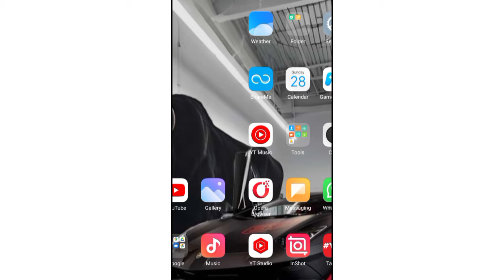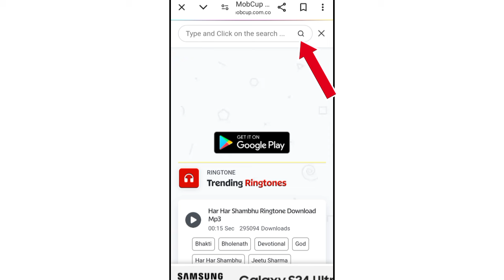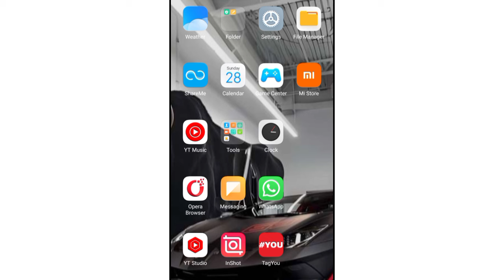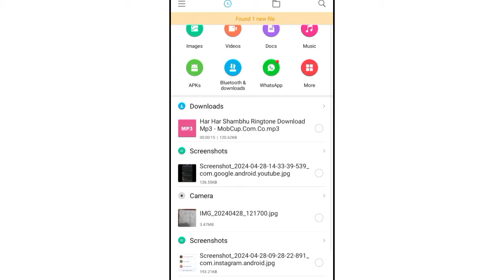Ringtone kaise download kare | google se ringtone download kaise kare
Hello friends!!
is video me mein bataya hai ki aap Apni manpasand ki Ringtone download kaise kar sakte hai kisi bhi gaane ki .

Ringtone download kaise kare
ringtone download kaise karen.
Ringtone kaise download kare 2024
latest ringtone kaise download karen.
song ki ringtone kaise download kare.
New song ki ringtone kaise download karen.
How to download new song ringtone.
how to download  ringtone in mobile.
New song ki ringtone download kaise kare.
kisi bhi gaane ki ringtone download kaise karen
how to download mobile ringtone.
ringtone download kaise karte hai
latest ringtone download kaise kare.ringtone
ringtone download kaise karte hain.
new song ringtone download.
how to download mp3 ringtone.
gana ka Ringtone download
ringtone hindi free ringtone.
how to make ringtone .
google se se ringtone kaise download karen.